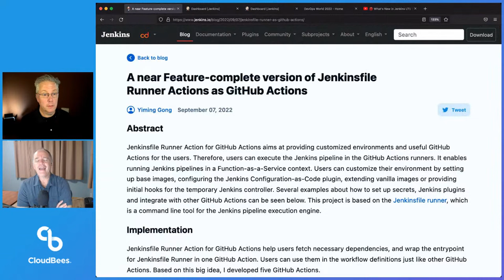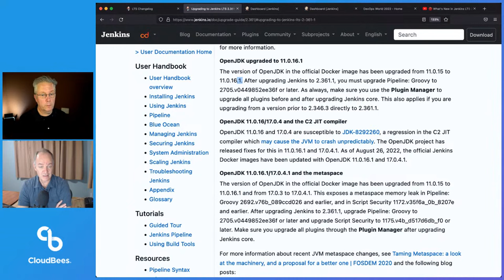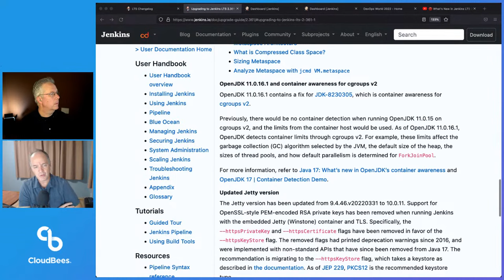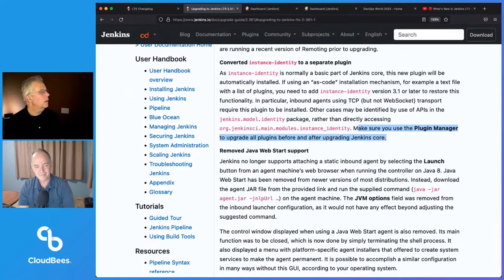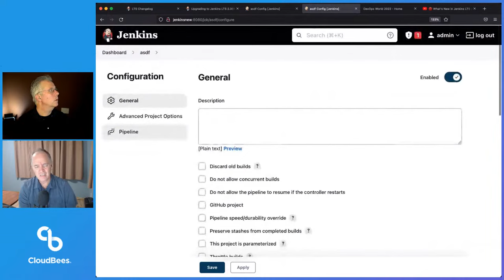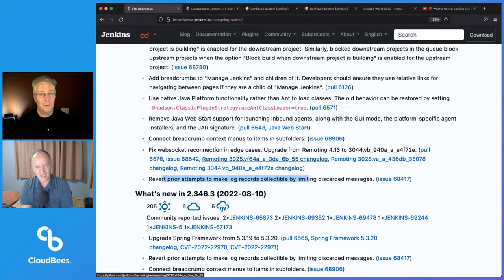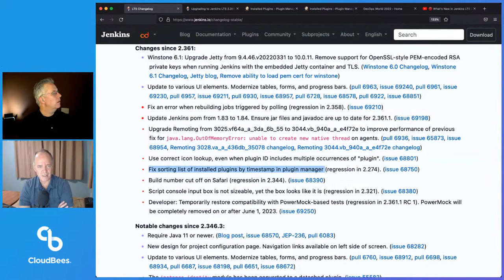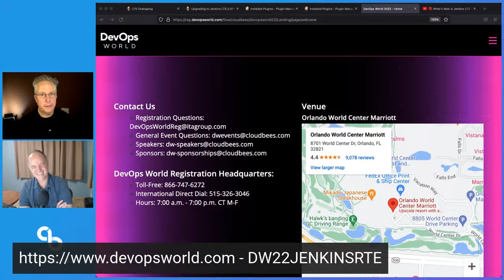🔴 What's New in Jenkins LTS 2.361.1